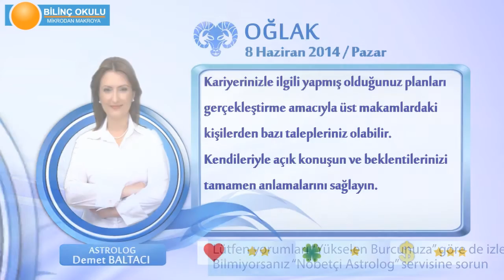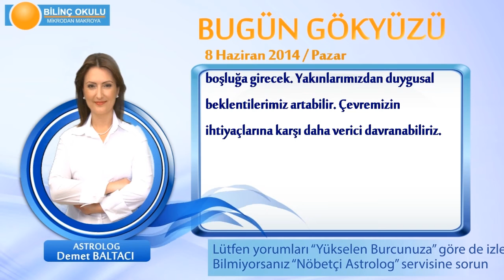OĞLAK Burcu, GÜNLÜK Astroloji Yorumu,8 HAZİRAN 2014, Astrolog DEMET BALTACI Bilinç Okulu